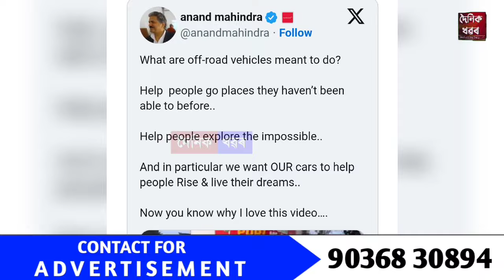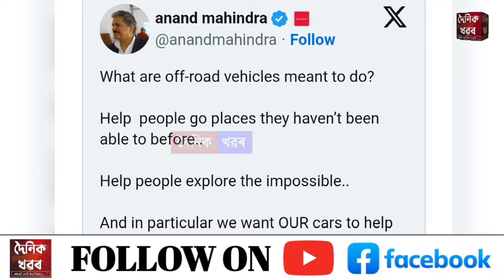এজনী ছোৱালীৰ জীৱন সংগ্ৰাম দেখি হতবাস বিশ্ববাসীৰ